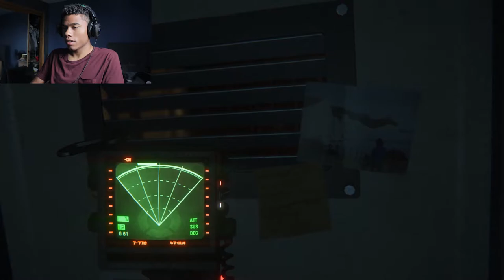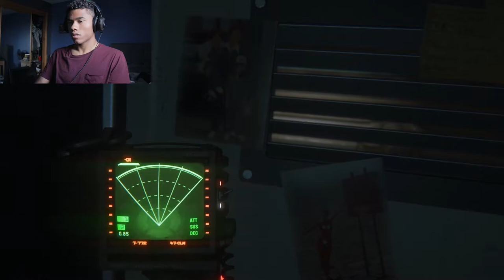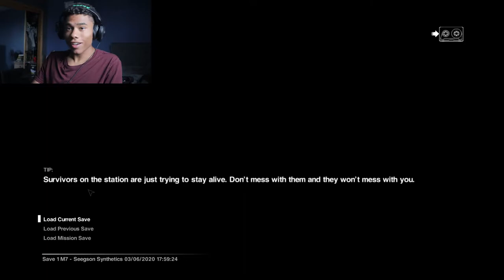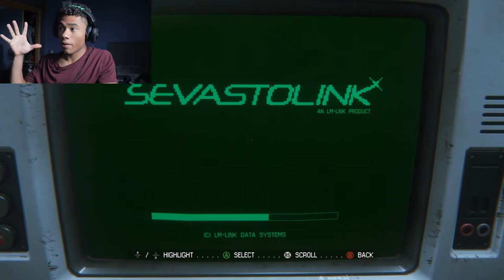SCARY GAMES R SCARY